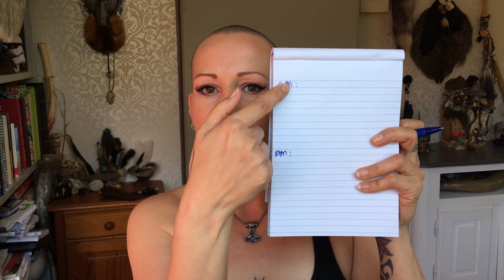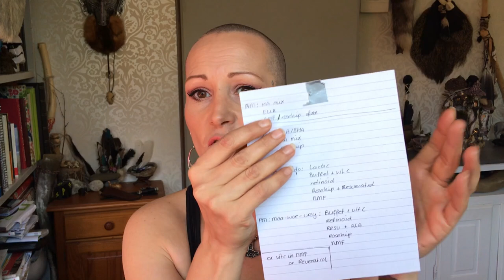The Ordinary Skincare: How to create & add products to a routine + Tips & tricks | The Ordinary 101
The Ordinary Skincare: How to create a routine and how to add products to an existing routine + Tips & Tricks! | The Ordinary 101

Welcome my beauties! Today i will teach you how to make a skincare routine with the products from The Ordinary, how to add products to an existing routine and i will be telling you my own tried and true tips and tricks!
This is the second part in the series, so if you haven't seen the first part, go check it out!

**Timestamps:**
The order of the products:                    1:58
Tips for creating your routine:              6:53
Acids:                                                      10:46
The AHA/BHA peel:                              15:10
Word of warning:                                   17:37
How to start with the products:          18:26
Recap basics:                                         23:37

Adding products to a routine:              24:56
What you can/can't use together:       26:36
Niacinamide and vitamin C:                 30:13
Advise:                                                     31:58
MY TRIED AND TRUE TIPS&TRICKS:  34:40